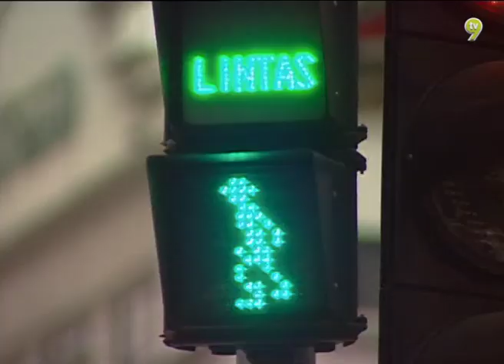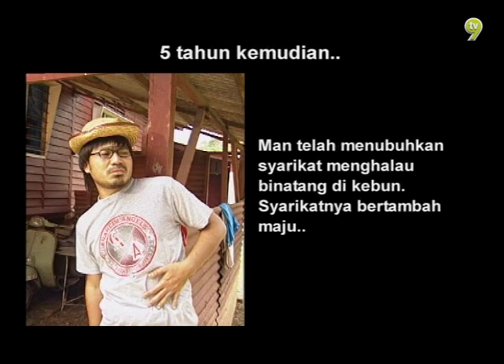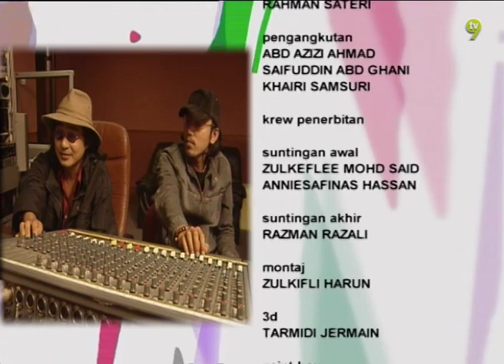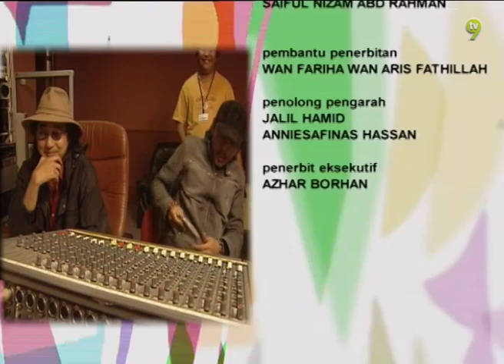Senario (2006) | Episod 4